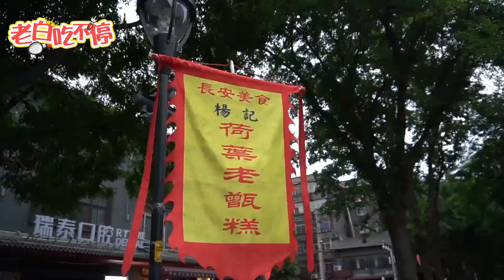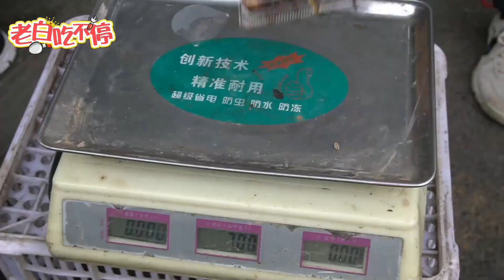陕西大哥卖小吃，没钱也能吃，全凭手感来算价，300斤两小时就卖光【老白吃不停】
陕西大哥在当地卖小吃半个世纪，十元一斤不上称，全凭感觉来估计，2小时卖光300斤，没钱也能来品尝

陕西大哥卖小吃，没钱也能吃，全凭手感来算价，300斤两小时就卖光